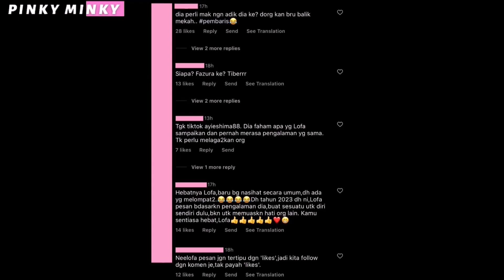‘Takda tuju dekat siapa² Demi Allah!’— Selalu Disalah Erti! Ramai Terkedu NEELOFA Upload Video Ini..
Tak Habis Bersangka Buruk Dengan NEELOFA..

Source & Credit ⤵

Hi korang! 😃

𝒫𝒾𝓃𝓀𝓎 𝑀𝒾𝓃𝓀𝓎

Hello guys! 😃

𝒫𝒾𝓃𝓀𝓎 𝑀𝒾𝓃𝓀𝓎